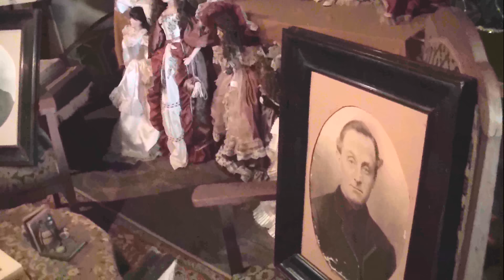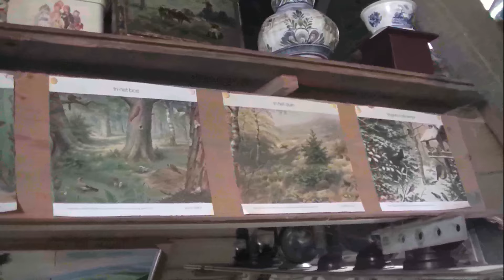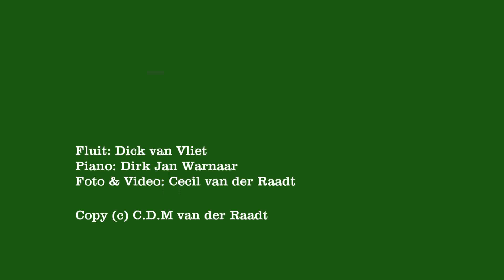Herinneringsmusea in Benschop film v0 4 film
Careyn Weddesteyn

Fotos op Youtube:
- Woerden
- Harmelen
- Kamerik
- Zegveld
- Montfoort
- Oudewater
- Benschop
Fluit: Dick van Vliet
Piano: Dirk Jan Warnaar
Video & Foto: Cecil van der Raadt

Holland, THe Netherlands Video’s ,pixtures & Foto's

Careyn Weddesteyn zorg instelling.